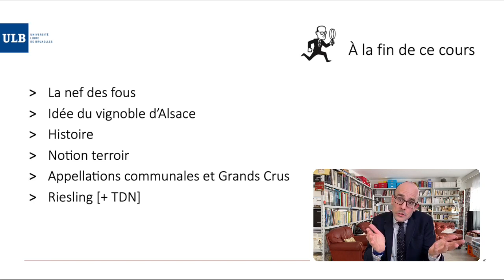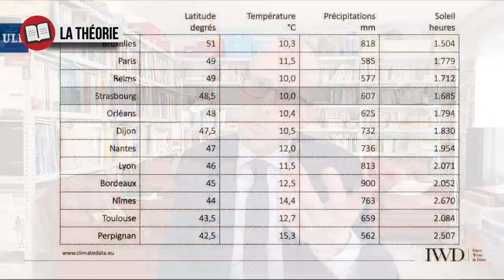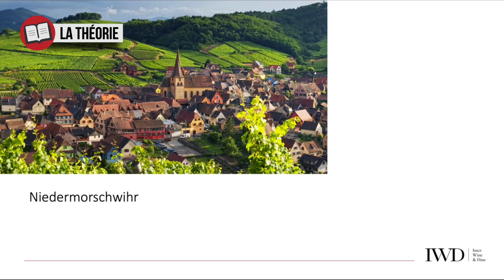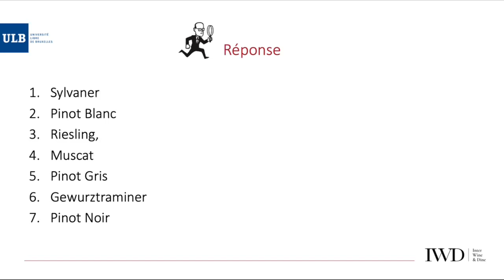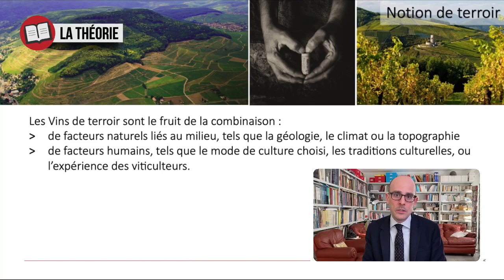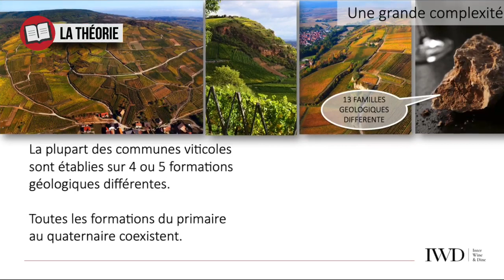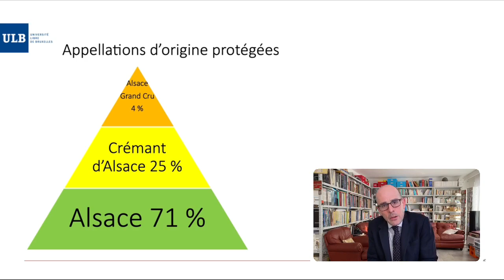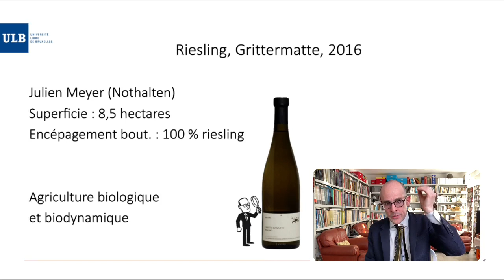Focus sur les régions : ALSACE Blanc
Retrouvez-moi tous les vendredi et samedi à 18h en live sur YouTube !